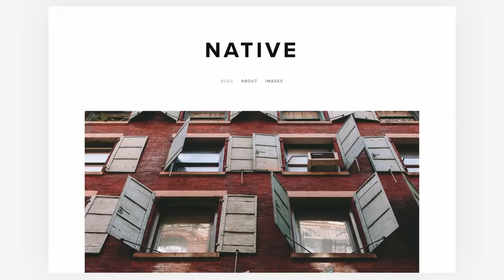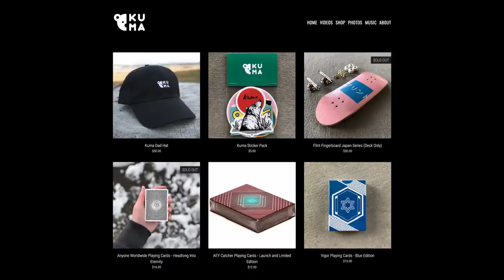Hypnotizing Art in Motion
The things these people can do is incredibly hypnotizing

SOCIAL MEDIA.

SEND STUFF.

FEATURING.
◆ Titos Tsai 蔡宏毅

◆ Masaki Hirano @cryperfo
Contact Juggling | Magical Crystal Ball Illusions

◆ Zheng Jhe 鄭哲

◆ X-Trap

◆ Cage

◆ Zach Mueller

◆ Chris Myrdock and Ryan Mellors

◆ Daniel Musashi

◆ Jay Firecat

LED Buugeng Manipulation (S-Staff Illusions)

MUSIC.
Mhern - Wondrous Things

Try 30 days for FREE

Easy to view list of our camera gear